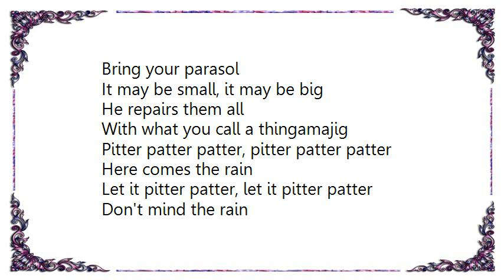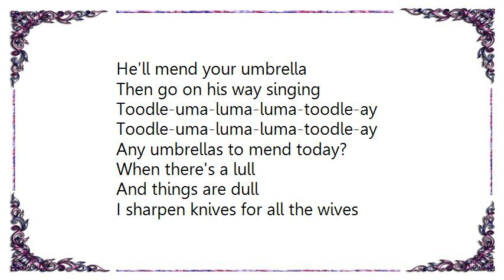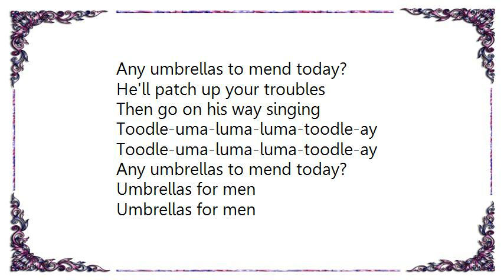Dizzy Gillespie - Umbrella Man Lyrics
[Lyrics Dizzy Gillespie - Umbrella Man]
Umbrellas, umbrellas for men
Men's umbrella, lady
Mend by hand, lady
Umbrellas to mend

Toodle-uma-luma-luma
Toodle-uma-luma-luma
Toodle-aye-ay
Any umbrellas, any umbrellas to mend today?

Bring your parasol
It may be small, it may be big
He repairs them all
With what you call a thingamajig

Pitter patter patter, pitter patter patter
Here comes the rain
Let it pitter patter, let it pitter patter
Don't mind the rain

He'll mend your umbrella
Then go on his way singing
Toodle-uma-luma-luma-toodle-ay
Toodle-uma-luma-luma-toodle-ay
Any umbrellas to mend today?

When there's a lull
And things are dull
I sharpen knives for all the wives
In the neighborhood
And I'm very good

I darn a sock
I'll mend a clock
An apple cart
A broken heart
I mend anything

But he'd rather sing
Toodle-uma-luma-luma
Toodle-uma-luma-luma
Toodle-aye-ay

He'll patch up your troubles
Toodle-uma-luma-luma-toodle-ay
Toodle-uma-luma-luma-toodle-ay

Toodle-uma-luma-luma-toodle-ay
Toodle-uma-luma-luma-toodle-ay

Umbrellas for men
Umbrellas for men